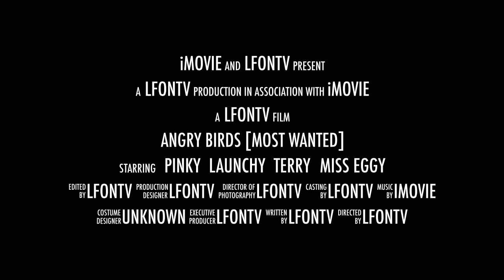Angry birds [most wanted] trailer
Part 1 is coming Monday